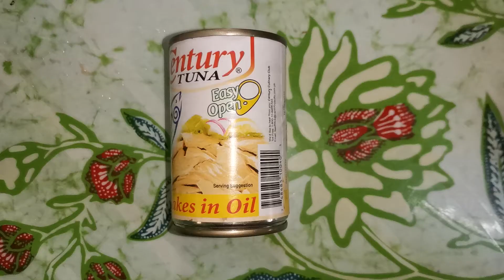Gawin mo ito sa Tokwa at Tuna, Napasarap niya! Mura pa! | RELYENONG TOKWA